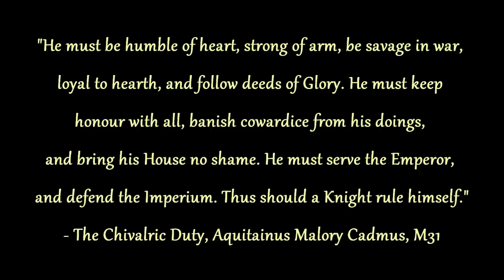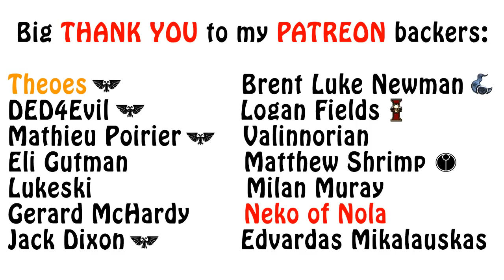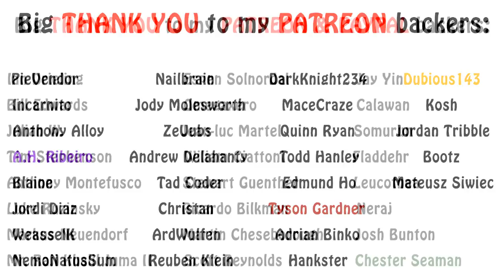Warhammer 40k Lore - Imperial Knights, House Cadmus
In this video from my Imperial Knights series, I talk about House Camus and their love of hunting enemies and great beasts. Enjoy!!!